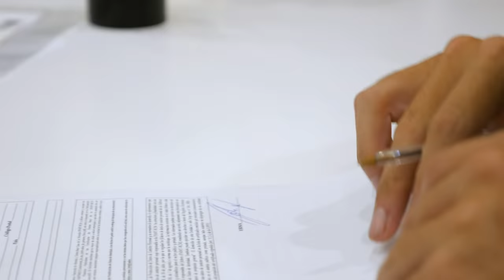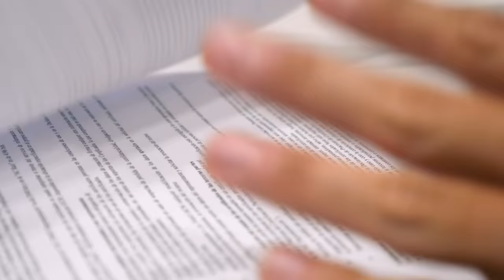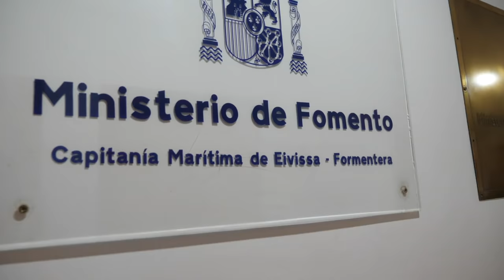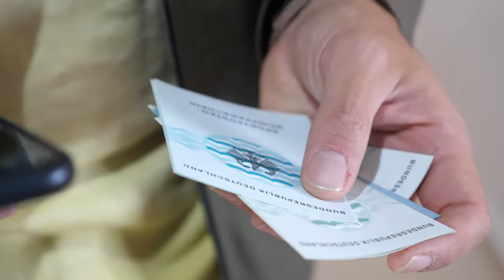ICH WANDERE AUS - Mein Neuanfang auf Ibiza IbizaDiaries #1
Begleitet mich auf dem Weg mein Ziel zu erreichen nach Ibiza auszuwandern und Fuß zu fassen mein eigenes Business auf der Insel aufzuziehen.
Ich möchte mit meinem Boot Charter-Fahrten für Urlaubsgäste der Insel anbieten. Mit meinem Boot können die Gäste zu den absoluten Hot Spots der Insel, geheime Buchten, exklusive Restaurants die nur mit dem Boot erreichbar sind und werden so Ibiza auf eine Art erleben können, wie sie nur Locals kennen.
Firmengründung, Wohnungssuche und Zulassung als Kapitän. Das sind die ersten großen Schritte die ich angehen muss.
Ein großer Rückschlag war es für mich, als mir die Zulassung als Kapitän mit meinen Scheinen erst mal nicht genehmigt wurde. Wie es jetzt weiter geht? Coming soon...